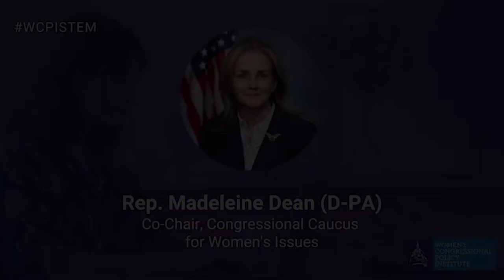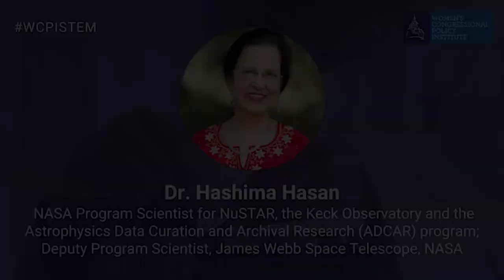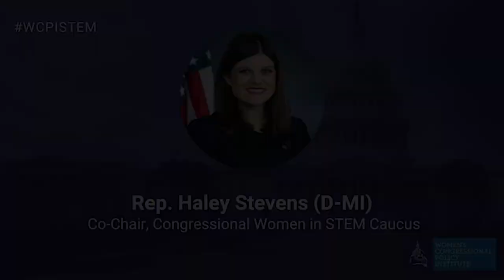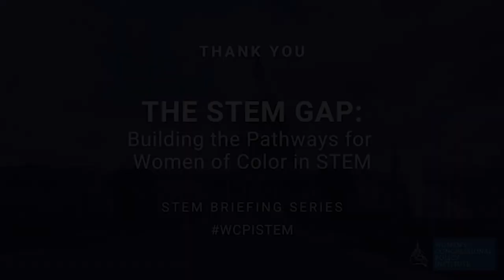The STEM Gap: Building the Pathways for Women of Color in STEM Careers | WCPI Policy Briefing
Women's Congressional Policy Institute in cooperation with Congresswomen Madeleine Dean and Jenniffer González-Colón and Co-Chairs, Congressional Caucus for Women’s Issues and Congresswomen Lucy McBath and Kat Cammack Vice-Chairs, Congressional Caucus for Women’s Issues.
The Women’s Congressional Policy Institute (WCPI) is a nonprofit, nonpartisan public policy organization whose mission is to bring together a community of bipartisan women policymakers and trusted partners to advance issues of importance to women, develop the next generation of women leaders, and foster a more effective and representative democracy.

Since 1995, WCPI has worked closely with the bipartisan Congressional Caucus for Women’s Issues (Women’s Caucus) to advance issues of importance to women and their families. In conjunction with the Women’s Caucus leadership, we host congressional briefings and Member meetings on a wide range of issues, including women’s health, international issues, and 21st-century workforce development issues, as well as events to strengthen relationships among women Members.